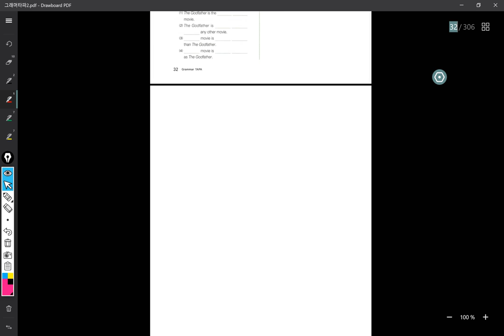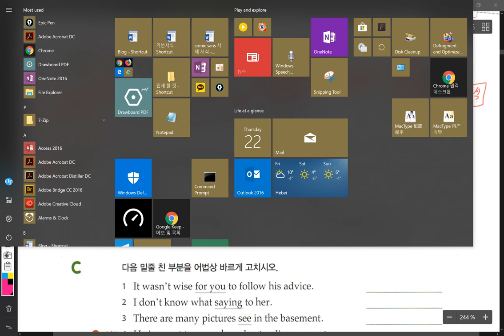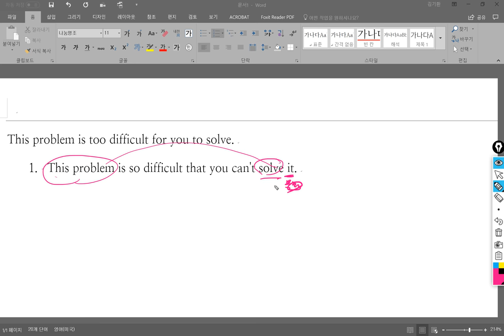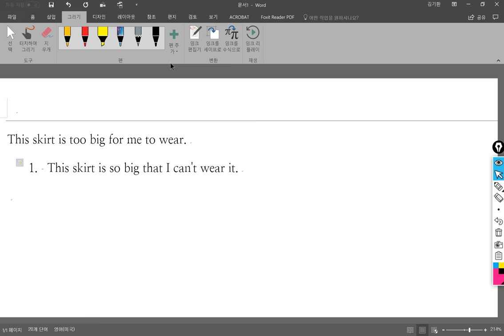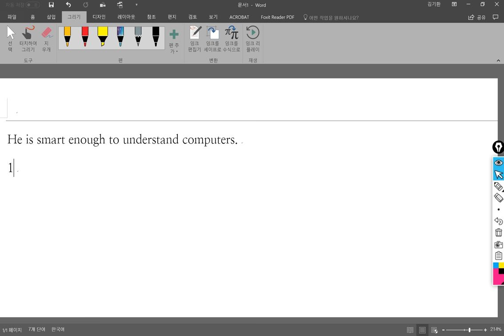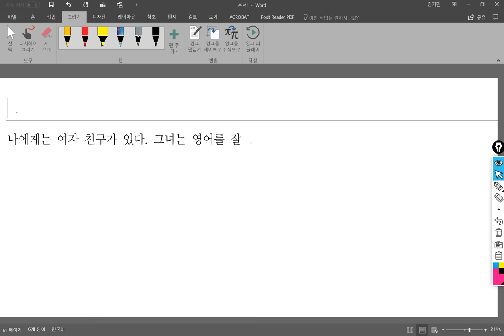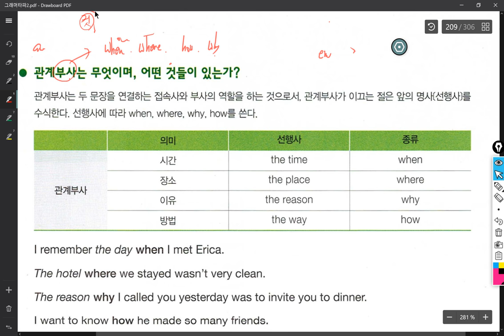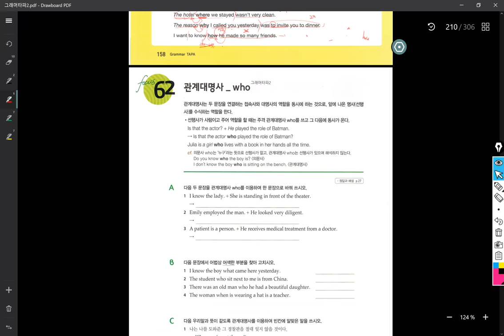중1 2018 02 23